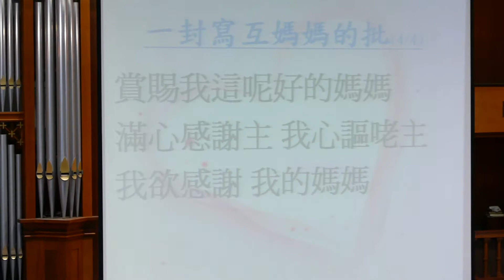20150510鳳山教會母親節青年團契 一封寫互媽媽的批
20150510鳳山教會母親節青年團契 一封寫互媽媽的批